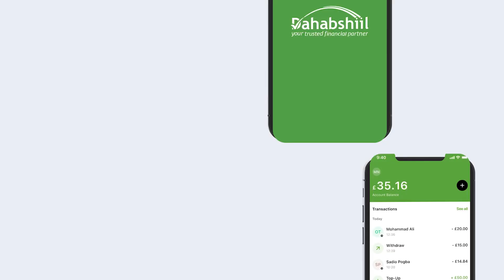Haweenay 30 Sanno Jir ah Ayaa Dalka Hindiya Kudishay 6 Caruur ah Oo ay Iyadu Dhashay